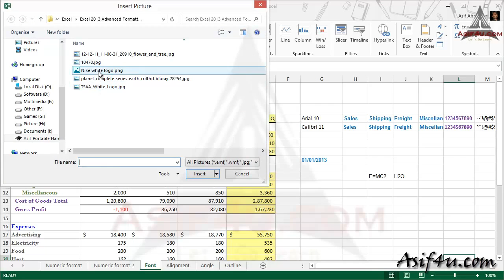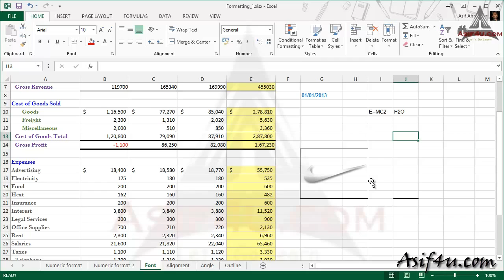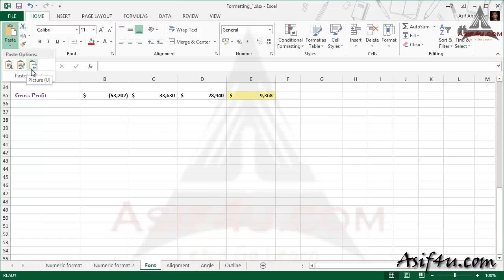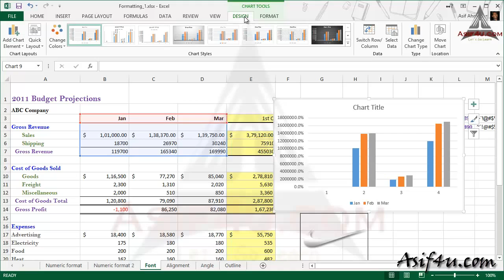Excel 2013 Advanced Formatting Bengali 33 fine tuning Picture formatting HD, 720p